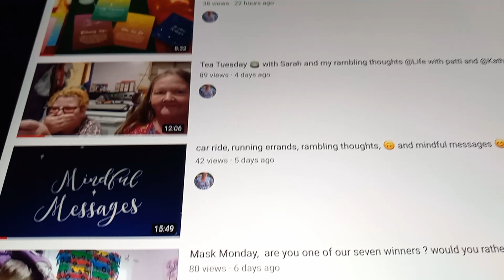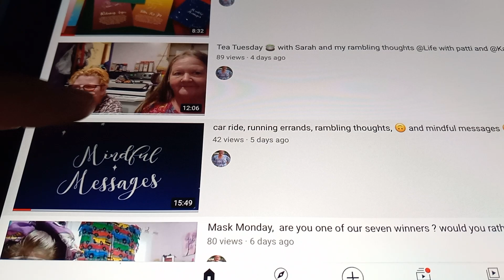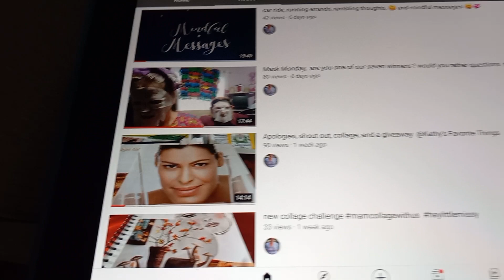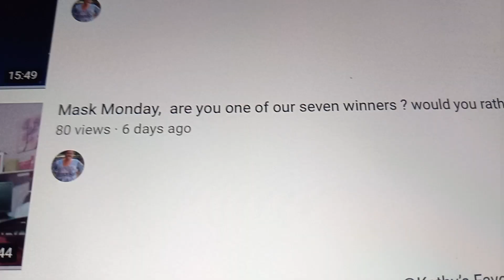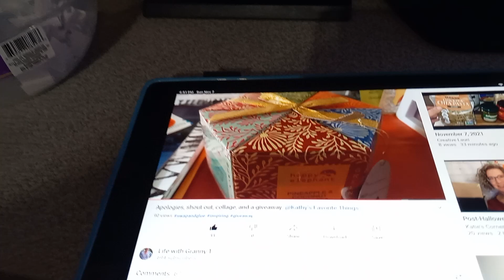drawing the winner's of my last giveaway